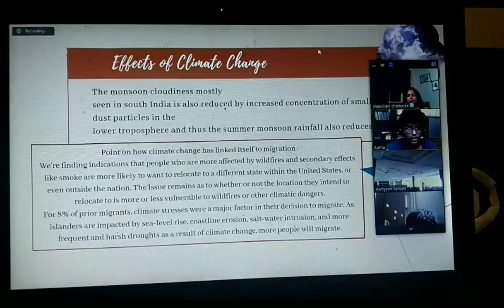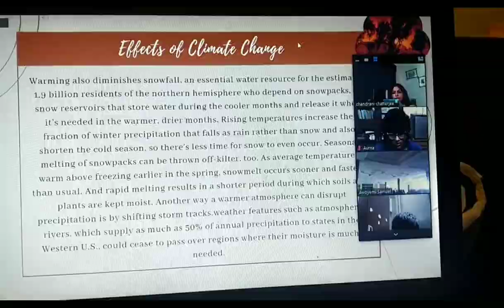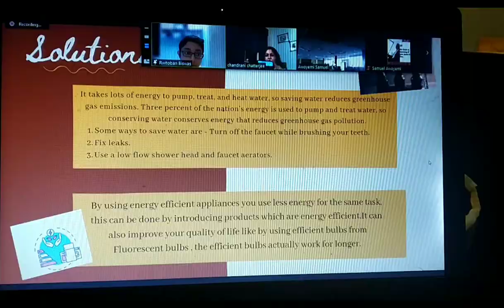calcutta international school India Collaborates with Caleb British International school Nigeria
Climate Change Project 2021 virtual exchange program to discuss the causes and effects and finding out solutions.